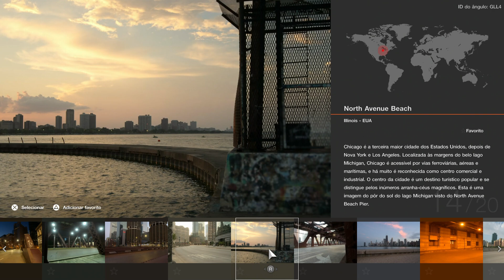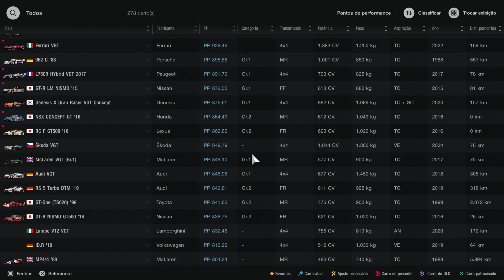GT7 - Update 1.52 - New Scapes: Chicago